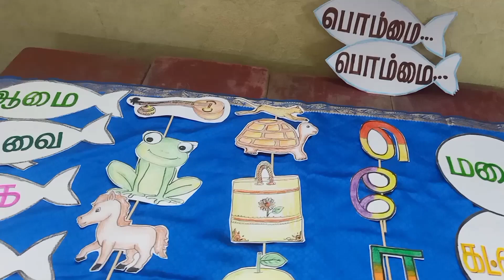Ennum Ezhuthum//மூன்றாம் பருவத்திற்கான தமிழ் துணைக் கருவிகள் 👍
பருவம்:3
தமிழ்
*மூன்றாம் பருவத்திற்கான தமிழ் துணைக் கருவிகள்.
*ஆசிரிய பெருமக்கள் விடுமுறை நாட்களில் தயாரித்துக் கொண்டால் பள்ளி திறந்ததும் பயன்படுத்த வசதியாக இருக்கும் 👍
    நன்றி🙏